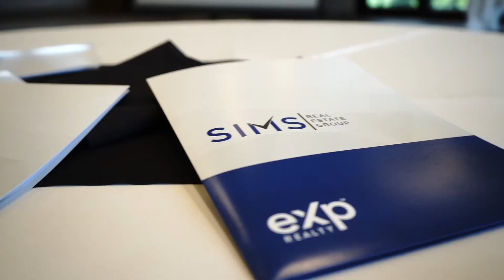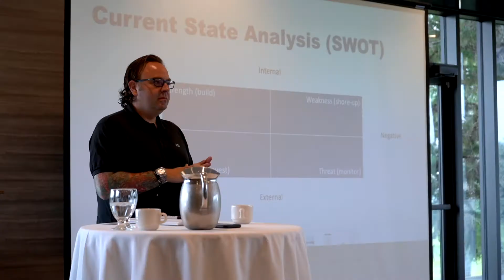Our First Ever Road Trip to Kelowna & Calgary! VLOG #2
Our summer roadshow vlog is here! We had such an amazing time on this trip and we are so thankful for the opportunity to meet and spend time with our coaching clients in person.

Thank you so much to everyone who attended, we can't wait to hit the road... or plane again next year.

Team up with Eric B. Preston and I and get all this FREE…
🆓 Google Ads coaching or discounted management
🆓 Sim’s Coaching Systems 3+ coaching calls every week
🆓 YouTube, social media & online lead generation coaching
🆓 Access to my online lead generation program
🆓 Access to Jason’s online lead conversion program
🆓 1-Page business plan created with you by Jason’s team
🆓 90-day Sims Coaching new agent training program
🆓 Your Assistants trained & hired with Jason’s assistant team
🆓 Your Inside Sales Agents trained & hired with Jason’s powerhouse ISA team
🆓 Access to our private Facebook mastermind Group
🆓 Access to Jason and I 1-1 when you need us for support
🆓 Access to kvCORE, 40+ weekly training calls, stock, rev share and more...